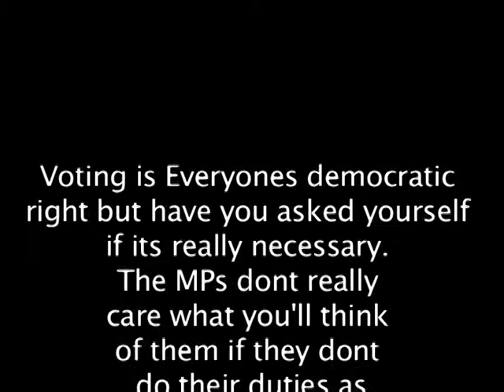POOR PEOPLE LAND VYBZ KARTEL FEAT HUMPHREY MEIYA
Voting is a democratic right to everyone, but wat would happen if you don't vote. Wether you vote or not the MPs will still have the same characters and behaviour. They will still think of themselves at the expense of the need of the voters.